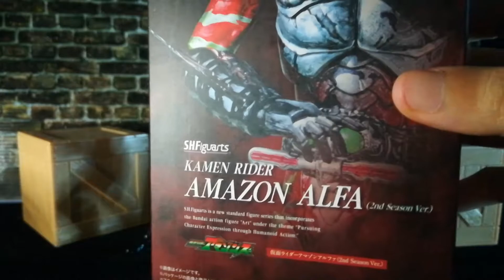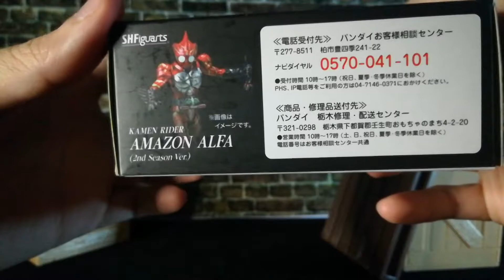BANDAI S.H.Figuarts Kamen Rider Amazon Alfa 2nd Season Ver. // FiguReview // Bahasa Melayu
Hello, guys. Kali ini aku buat review untuk figure SHF Kamen Rider Amazon Alfa 2nd Season.